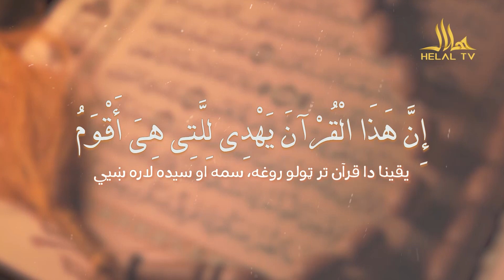د انسان پیدایښت له نطفې څخه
یقینا دا قرآن تر ټولو روغه، سمه او سیده لاره ښيي
پوهاند دکتور محمد مزمل اسلامي